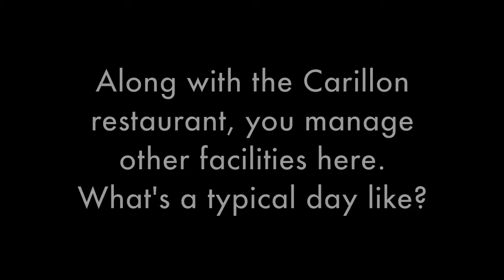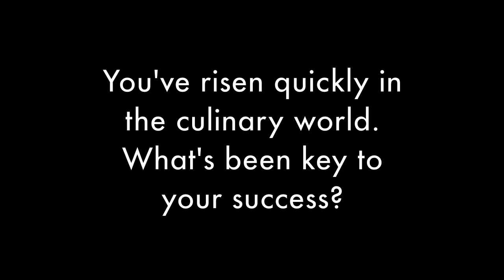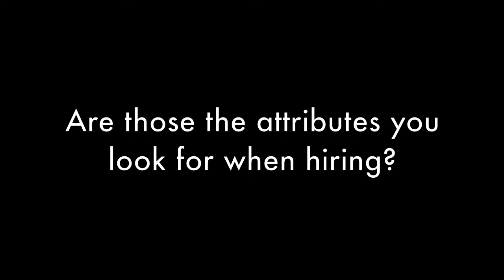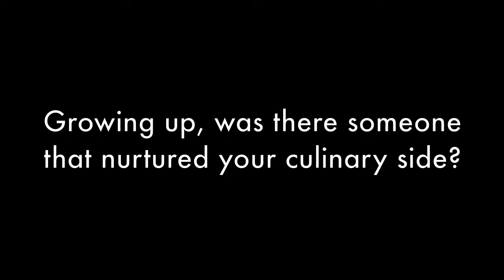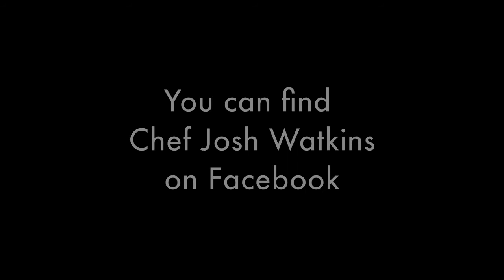Bon appetit-Video interview with chef Josh Watkins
Austin-Artists.com got to sit down with executive chef Josh Watkins at his Carillon restaurant recently.  Not only is chef  Watkins responsible for the Carillon, he has several other facilities to oversee as well.  He has a great story to tell and we know you'll want to visit the Carillon soon.  Enjoy!